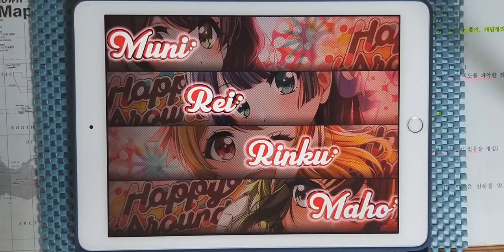【D4DJ Groovy Mix】록맨2 메들리2 (ロックマン2 メドレー2) (EXPERT 13) PFC [Hand Cam]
* 동영상 정보 *
- 게임 : D4DJ Groovy Mix(グルミク)
- 악곡 : ロックマン2 メドレー2 (록맨2 메들리2)
- 카테고리 : 게임 BGM
- 작곡 : カプコン・サウンドチーム (Capcom Sound Team)
- 편곡 : 半井香織 (伯林青) (나카나이 카오리)
- 채보 제작자 : HIROKI

* 라이브 설정 *
- 레인 설정
- 노트 설정
속도 : 9.2 크기 : 150%
- 판정 설정